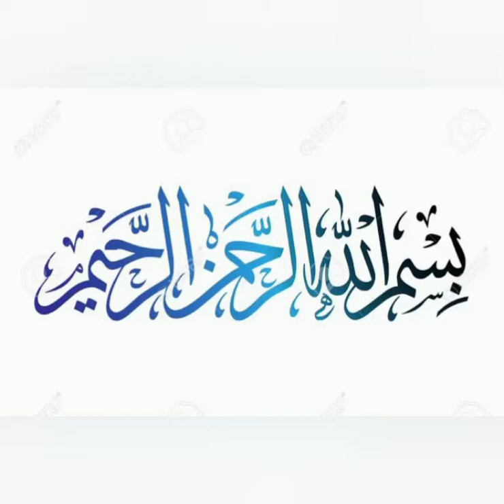New design 2020,Bember Shafon 2pc suits Full jal typical Multani hand made gota work | Urdu | Hindi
We Teach Stitching Skills, share great ideas and much more 🌟✨.